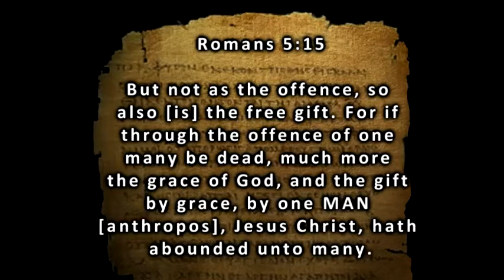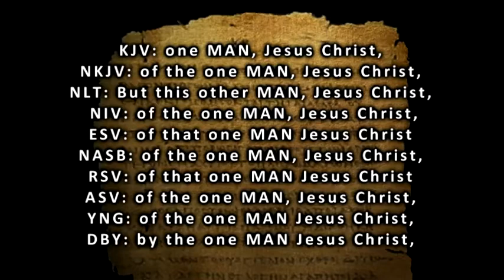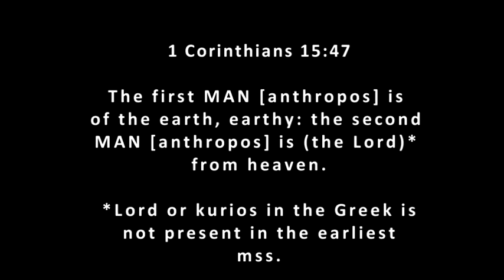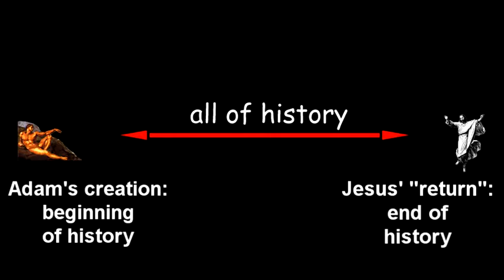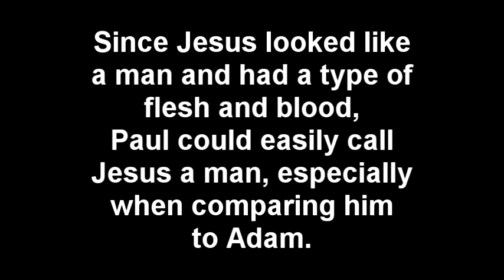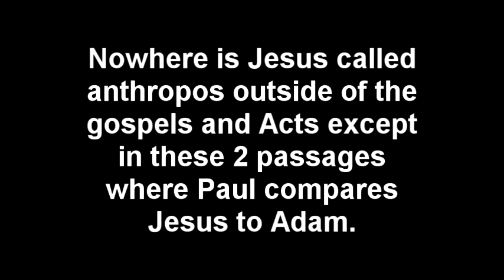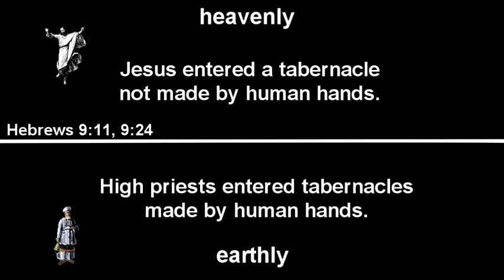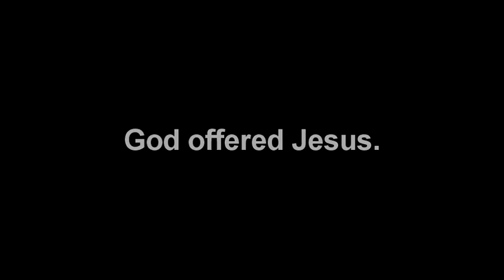Jesus: Hebrew Human or Mythical Messiah (Paul calls Jesus a man) Part A - MIRROR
ORIGINALLY UPLOADED  by TruthSurge on Jun 11, 2010

Part A: Does Paul call Jesus a man in 2 of his letters? Yes. How can we explain this in favor of the Jesus Myth theory? Or can we?

NOTICE:
I have disabled ratings to prevent multiple down-thumbs by Creationist vote-bots!

So, if you like, or dislike this video, then, feel free to post your comments. OK?